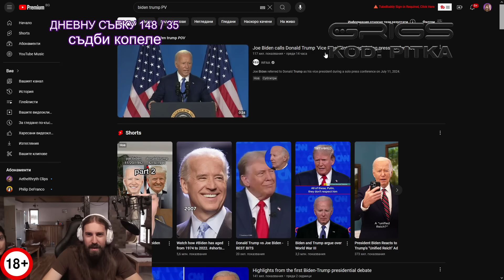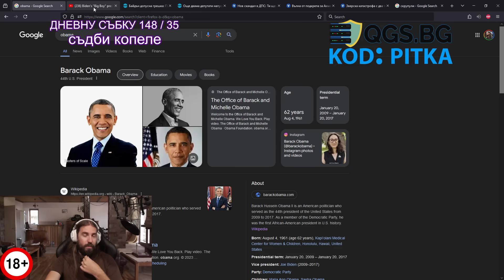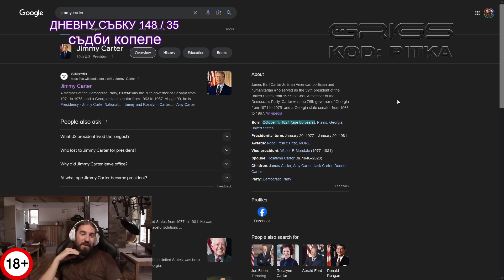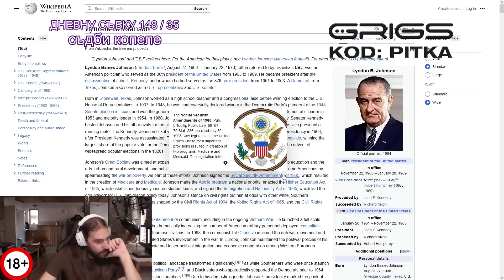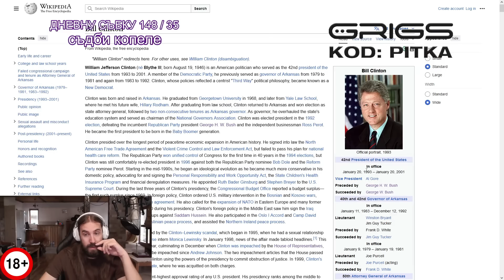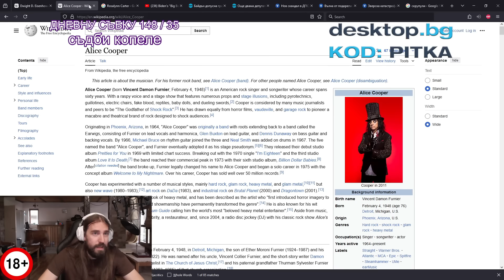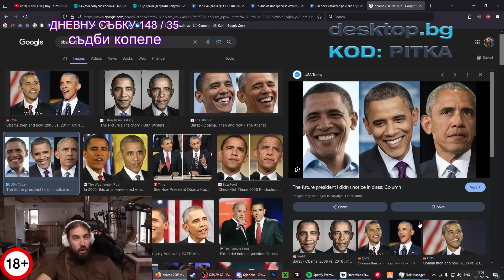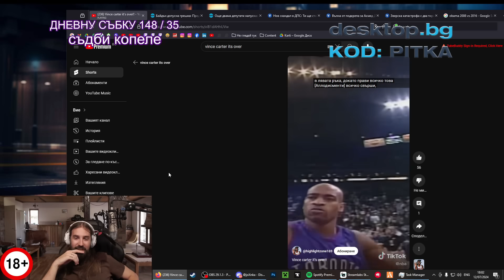Байдън ПРЕДСТАВИ Зеленски като Путин!??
🎬 • Монтажист: @TheSoundTVBulgaria

Запис от стрийм 174 / 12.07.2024